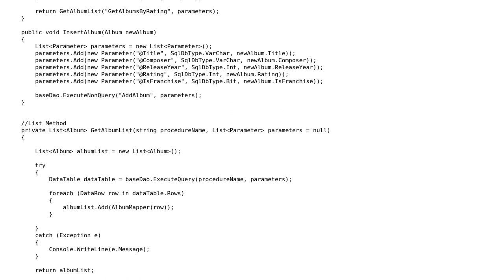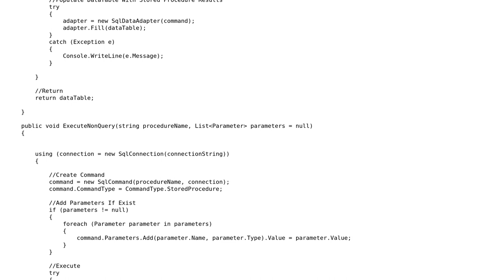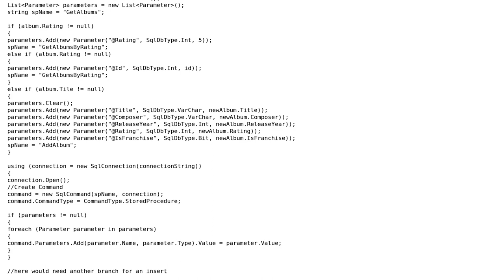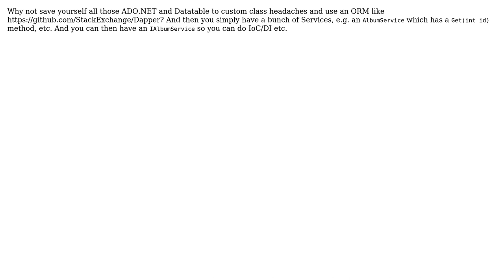ADO.NET DAO Layer Design With Base DAO (2 Solutions!!)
ADO.NET DAO Layer Design With Base DAO

With thanks & praise to God, and with thanks to the many people who have made this project possible! | Content (except music & images) licensed under CC BY-SA | Music | Images & others | With thanks to user paparazzo user John Steed user BCdotWEB and the Stack Exchange Network Trademarks are property of their respective owners. You are responsible for your own actions.